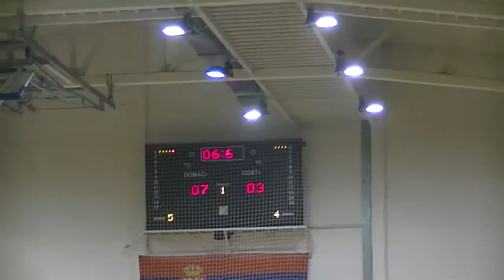KMF Pirot- KMF Timok Zajecar 11- 6